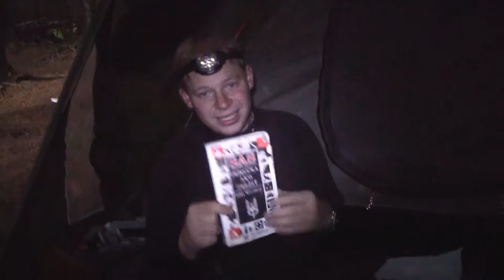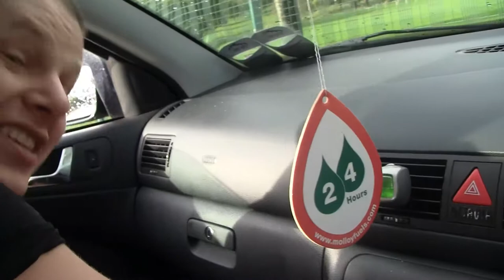LUBO FILIP BUSHCRAFT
AMAZING VIDEOS FROM NORTHERN IRELAND FOREST IN NEWCASTLE. EXCITING EXPERIENCE HOW TO SURVIVE AND HOW TAKE A CARE IN THE FOREST.